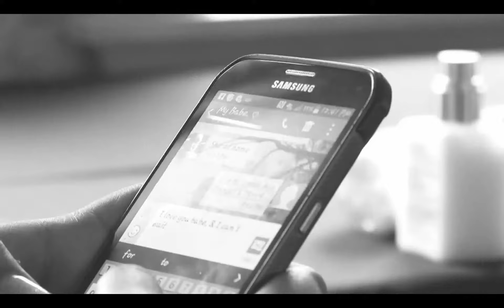Mercedes and Alberto